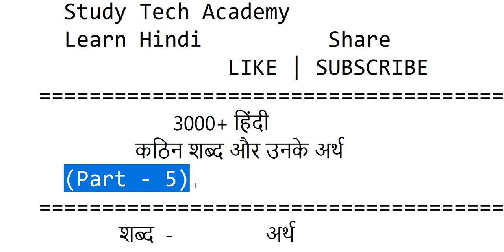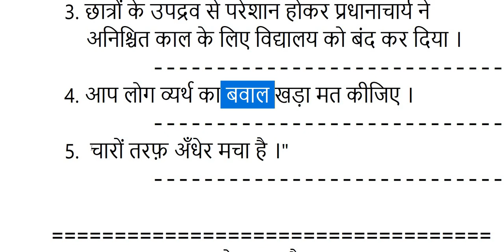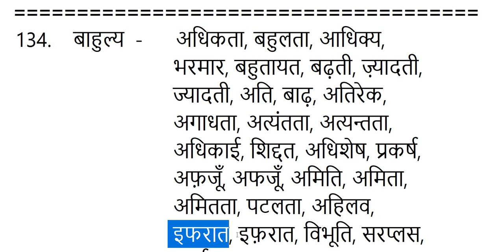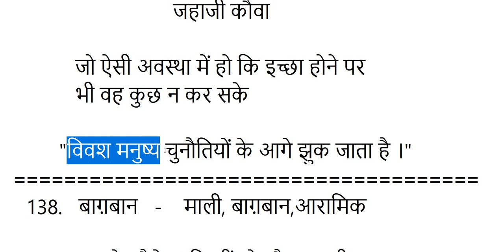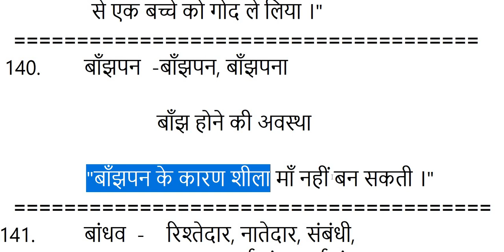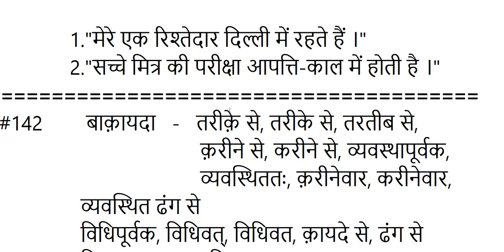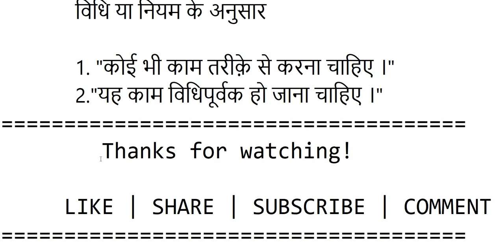कठिन शब्द और उनके अर्थ | kathin shabd in Hindi | hindi ke kathin shabd aur unke arth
FOR UPDATES JOIN US ON TELEGRAM GROUP